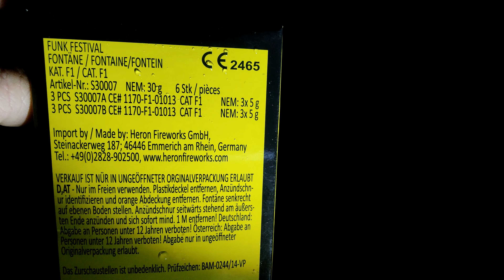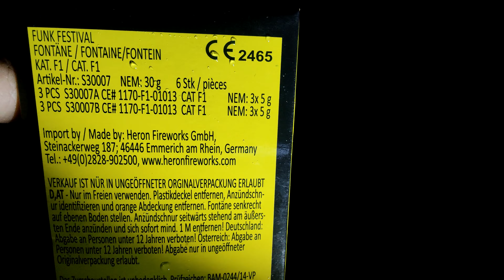Zündung Vulkane von Heron Funk Festival im Test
So meine lieben wie versprochen die angekündigte Zündung von den Heron Vulkanen. Schreibt mir eure Meinung dazu . Ich persönlich fand sie sehr schön hoffe es hat euch gefallen Larkomba grüßt euch bis bald .